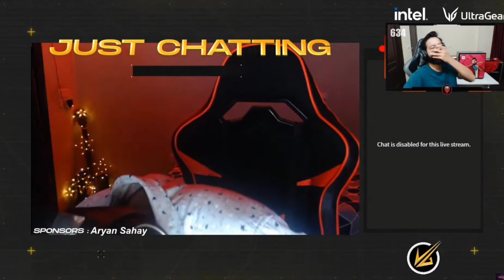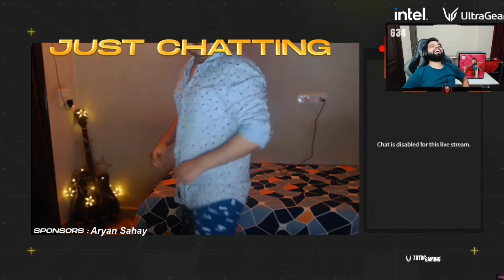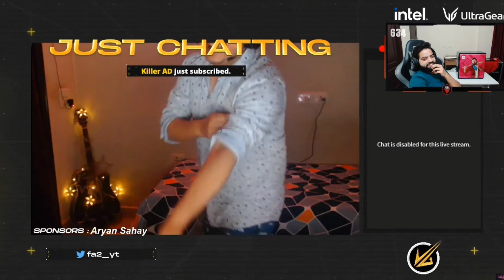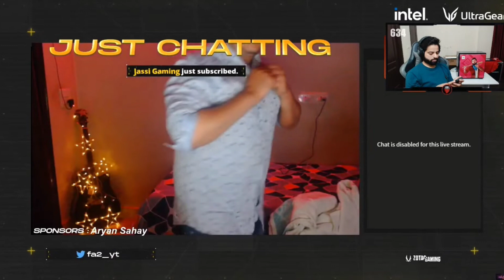Fa2 Twerking on T Bone and Ankita's Song | Favicol Se | Funny Stream Highlight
In this video apko dikha hamare fav beloved streamers ke kuch funny moments jo apko hasne pe majboor kardenge